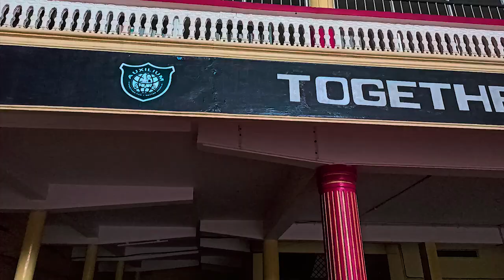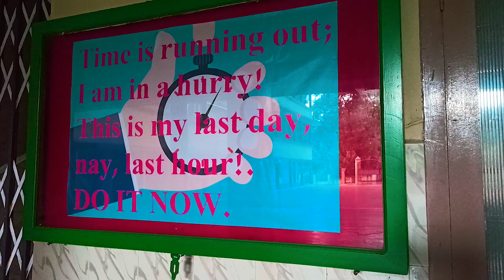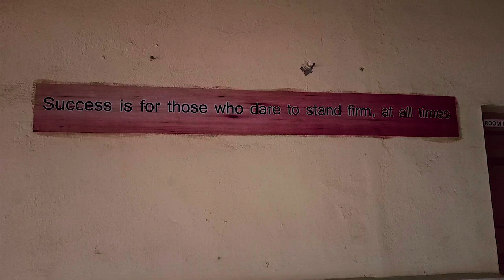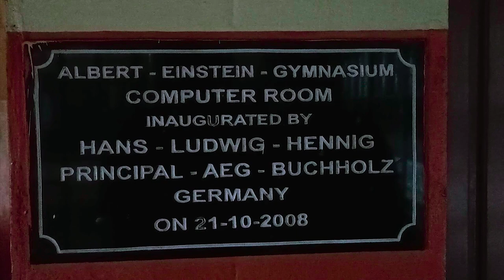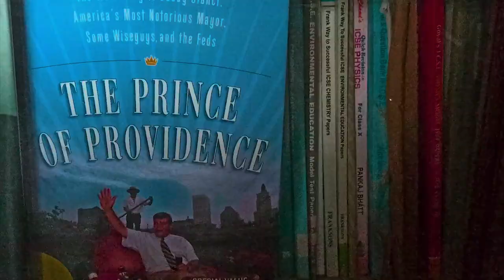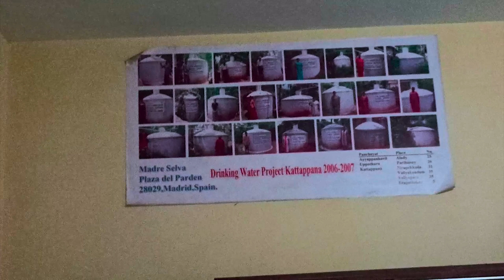My Auxilium School Memories#school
Dear God need your protection and your guidance.Bless all school children who are so eager to see their friends again, to play together , to share stories.Embrace these students and their teachers with your love.